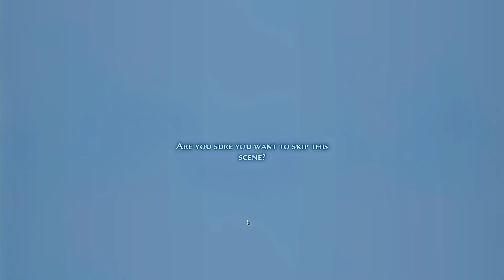6. Prince of Persia: The Forgotten Sands | Ratash-Malik Fusion Battle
Prince of Persia: The Forgotten Sands refers to a group of 2010 action-adventure video games developed and published by Ubisoft, with each version handled by different internal teams.

My System
Asus ROG Strix G15 G513RM
AMD Ryzen 7 6800H
16GB DDR5 RAM, Dual Channel, 4800 Mhz
Nvidia GeForce RTX 3060 140W Driver: 546.33
1080p 300Hz Screen
Windows 11 23H2 (OS build 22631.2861)

1080p 60 fps. Recorded using Nvidia Shadowplay.